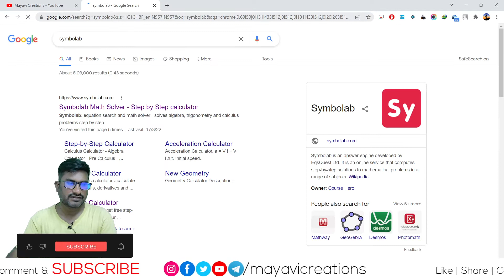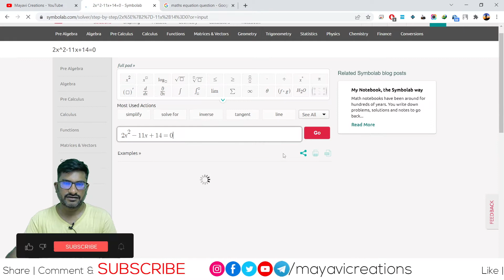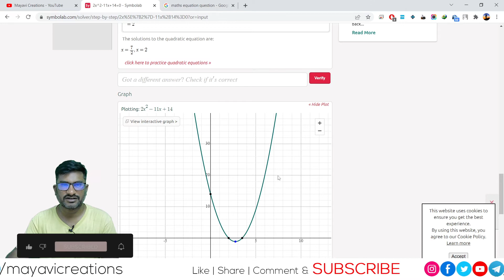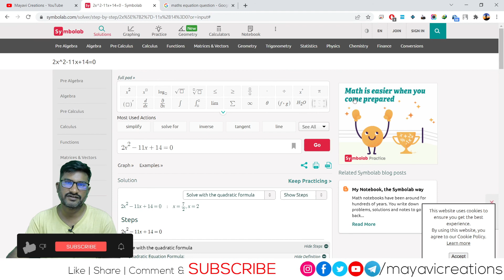Best website for Students | Mathematics step by step solutions | in Telugu | Mayavi Creations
***Telegram App***
MY GEARS--
my Mic
my Laptop
my Tripod Mobile Tablet Stand
my Mouse Pad
my Lighting set